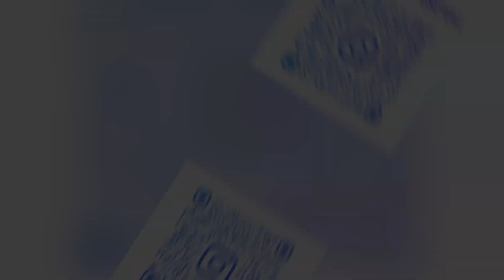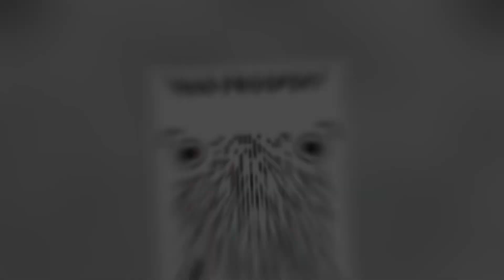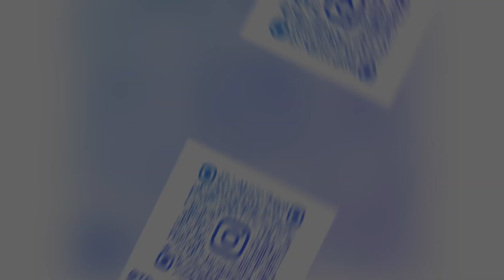FERRARI SPECJALNIE PRZYLECI DO POLSKI BIĆ SIĘ Z BOXDELEM „BĘDZIECIE MÓWIĆ MISTRZU WRÓĆ NA TRON!”🧨🧨